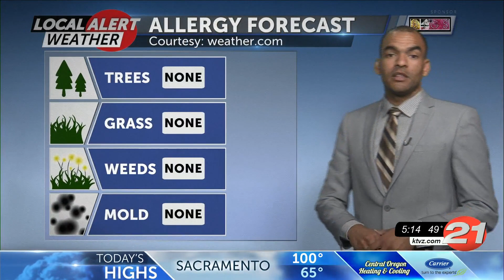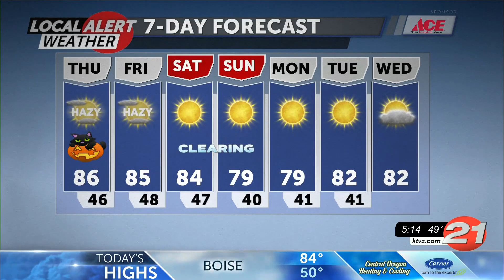100120 Am Local Weather Forecast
100120 Am Local Weather Forecast